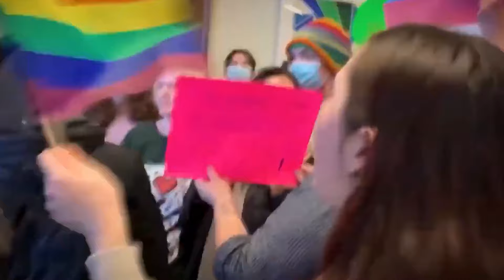What Matt Walsh DID to HUMILIATE Woke Culture is INSANE! (Must See)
Dive into the latest from Matt Walsh, as he takes on woke culture with some truly jaw-dropping moments. You won't believe how he cuts through the noise and exposes the contradictions. This is one video you can't miss!